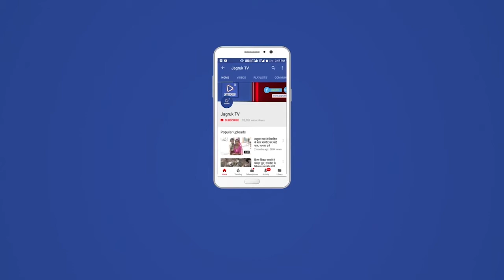बाडमेर : राजस्थान स्टेट माइनिंग मिनरल लिमिटेड द्वारा कोयला खनन का किया जा रहा है कार्य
जिला मुख्यालय से 25 किलोमीटर दूर सोनड़ी गांव में राजस्थान स्टेट माइनिंग मिनरल लिमिटेड द्वारा कोयला खनन का कार्य किया जा रहा है। कोयला खनन के दौरान लवणीय तथा केमिकल युक्त अपशिष्ट जल का स्टोरेज कर बाद में आसपास के किसानों के खेतों में छोड़ दिया जाता है जिससे सोनड़ी गांव में किसानों की हजारों बीघा जमीन बंजर हो चुकी है इसके अलावा वहां पर स्थित गांव की 600 बीघा गोचर जमीन भी इस अपशिष्ट जल से खराब हो चुकी है यहां के किसानों का कहना है कि इसको लेकर हम पिछले 5 वर्षों से लगातार कंपनी के अधिकारियों,जिला प्रशासन व जनप्रतिनिधियों से इस समस्या के समाधान की मांग उठाते हैं लेकिन अभी तक कोई हल नहीं निकला है किसानों का कहना है कि इस प्रकार के अपशिष्ट जल से हमारी जमीन है पूरी तरह से बर्बाद हो चुकी है यहां पर अनाज की तो बात छोड़ो घास भी नहीं होता है जिससे हम मवेशी भी नहीं पाल पा रहे हैं साथ ही किसानों एवं ग्रामीणों ने अल्टीमेटम दिया है कि समय रहते कंपनी इस समस्या का समाधान नहीं करेगी तो हमें बड़ा आंदोलन करना पड़ेगा कुछ किसानों ने यहां तक कह दिया कि जमीन बंजर होने के कारण पूरी तरह से बर्बाद हो चुके हैं अब हमारे पास समाधान के नाम पर आत्महत्या का रास्ता दिख रहा